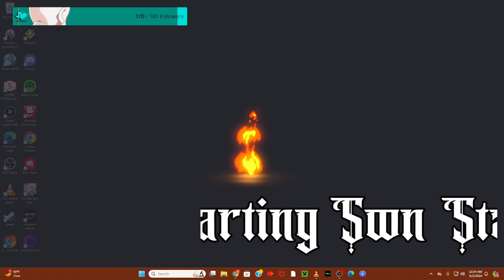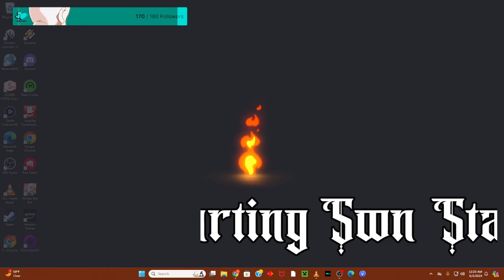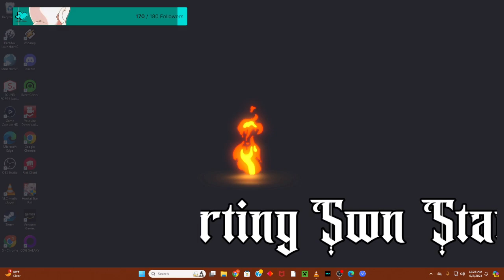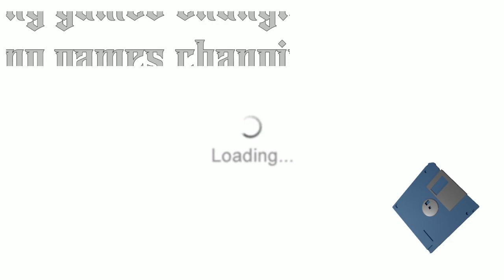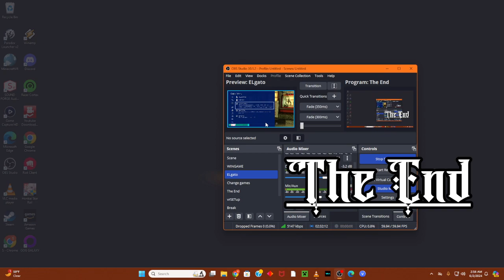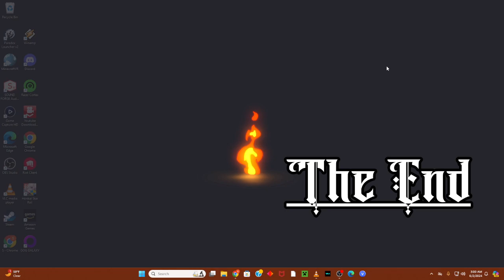This May be a new beginning for Majima